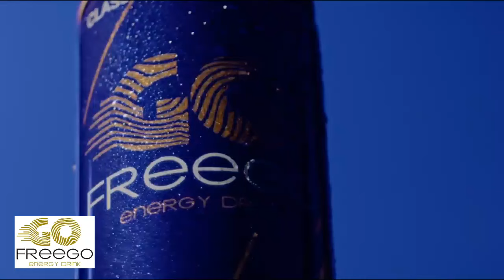KARIAKO MWEZI DISEMBA NJOO UBURUDIKE NA FAMILIA YAKO KWA KUNUNUA KINYWAJI BORA LADHA PEKEE GO FREEGO